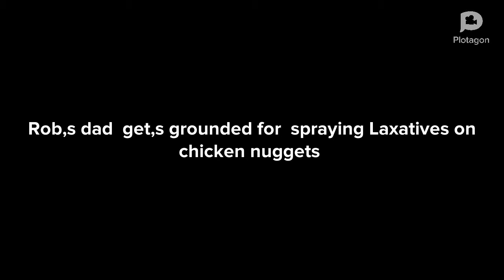Billy rob,s dad get,s in Trouble for put Laxatives on his chicken nuggets